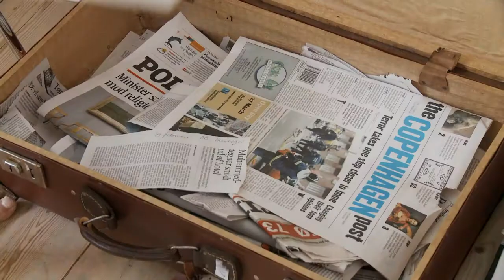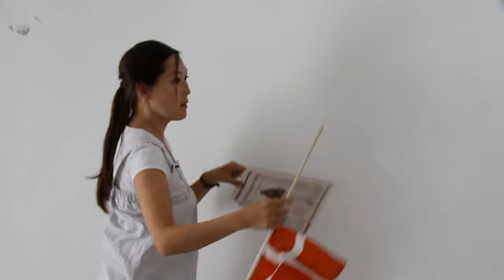Världens lyckligaste folk del.5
En dokumentär om Danmark och landets främlingsfientlighet. Den svenska journalisten och författaren Lena Sundström bosätter sig i Danmark i tre månader för att försöka förstå hur danmark blev så främlingsfientligt. Programmet sändes i TV4 den 2 september 2009.